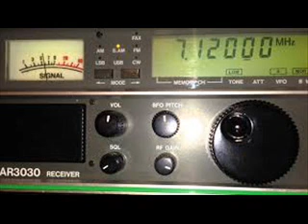31 01 2014 Barnaamijka Deegaanka ee Radio Hargeysa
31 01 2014 Barnaamijka Deegaanka ee Radio Hargeysa Waxa idinla Socodsiinaya Wariye Cabdicasiis Caydiid Cilmi (Yamani)